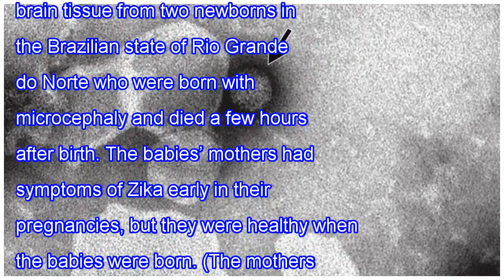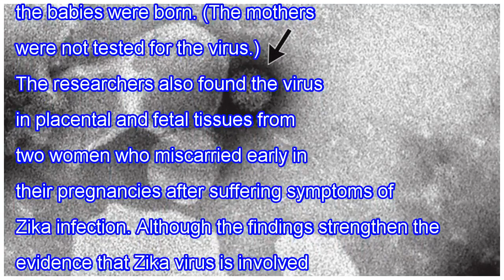Zika virus discovered in infant brains bolsters link to microcephaly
Researchers have found Zika virus in the brains of several infants with microcephaly, bolstering suspicions that the virus causes the birth defect. In a paper published yesterday in The New England Journal of Medicine, researchers report on the case of a Slovenian woman who was living in Brazil when...